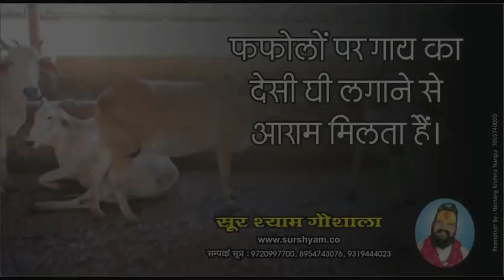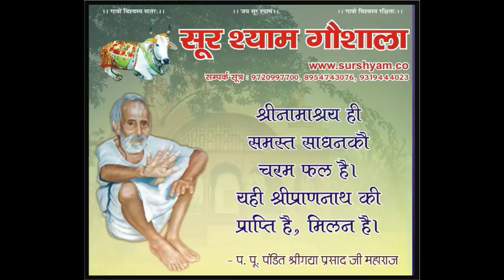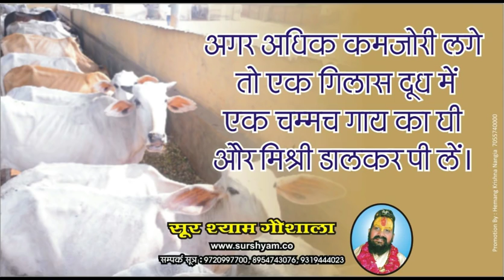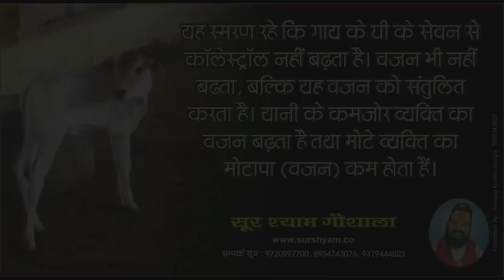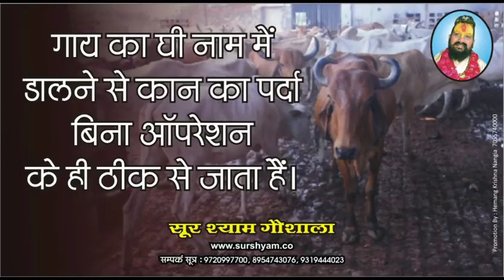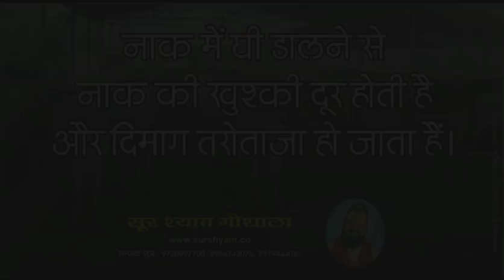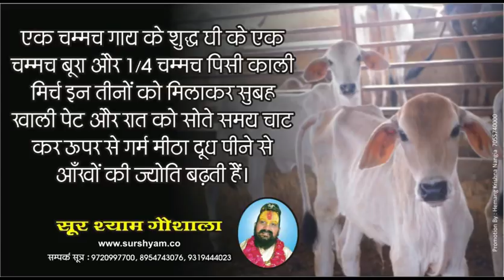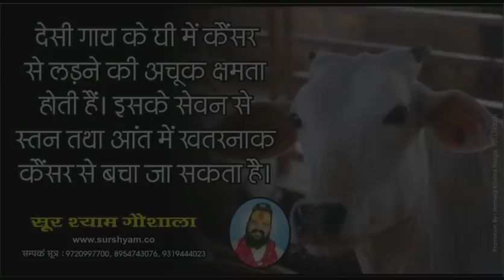जो भक्ति का दिखावा करते है वो अब सावधान हो जाए !!